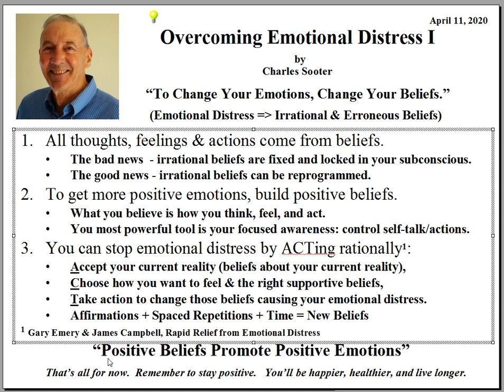Controlling Emotional Distress I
This presentation identifies the cause of your emotional stress: irrational and erroneous beliefs.  To control emotional distress, use your conscious awareness to change your self-talk and actions to reprogram your beliefs using the ACT method.